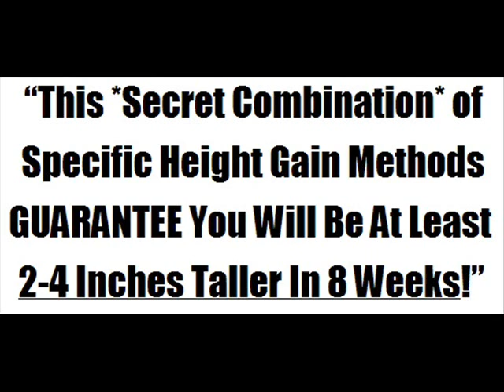Grow Taller 4 Idiots Review +++ Real Review From Darwin Smith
Grow Taller 4 Idiots is an interesting program that has some strong advice. There are some people who are able to achieve so much success with this guide, but the truth is that your life must change. There are many things that you need to do in order to see those 2-4 extra inches.

The creator of this guide, Darwin Smith, uses a cool a drink that was shown to him by somebody who has grown more than 6 inches in his lifetime as an adult.

 If you are willing to put a change in your lifestyle and make yourself grow taller, this program is the right choice for you.

Visit Grow Taller 4 idiots blog for complete review about this amazing system

grow taller 4 idiots free pdf
grow taller 4 idiots forum
grow taller 4 idiots fake
grow taller 4 idiots free online
grow taller 4 idiots full download
grow taller 4 idiots honest review
how does grow taller 4 idiots work
grow taller 4 idiots by dr darwin smith pdf
grow taller 4 idiots by dr darwin smith free
grow taller 4 idiots bodybuilding
grow taller 4 idiots exercises
grow taller 4 idiots ebook
grow taller 4 idiots exercises pdf
grow taller 4 idiots ebay
grow taller 4 idiots exercises video
grow taller 4 idiots amazon
grow taller 4 idiots author
grow taller 4 idiots age
grow taller 4 idiots proof
grow taller 4 idiots price
grow taller 4 idiots pdf full
grow taller 4 idiots pdf download
grow taller 4 idiots program
grow taller 4 idiots pdf file
grow taller 4 idiots nutrition
grow taller 4 idiots not working
grow taller 4 idiots number
grow taller 4 u vs grow taller 4 idiots